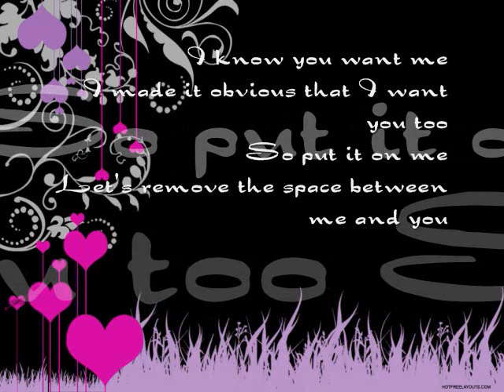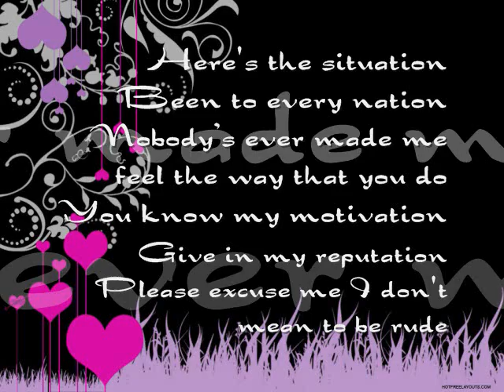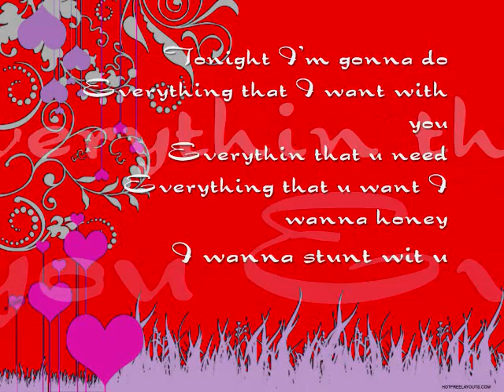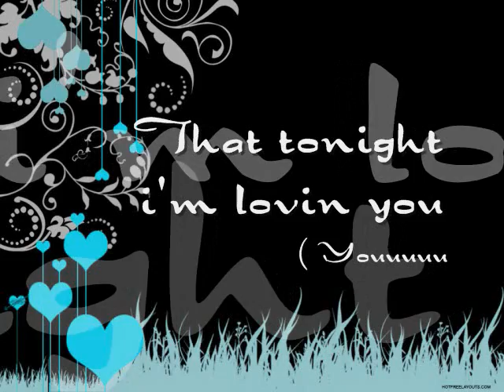Enrique Iglesias - Tonight ( I'm Loving You) Lyrics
the clean version of his song.